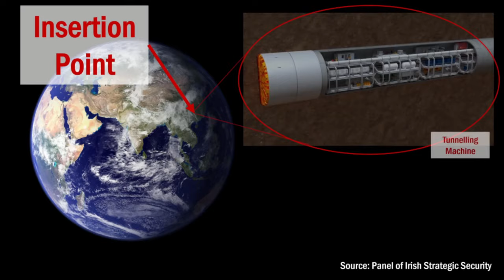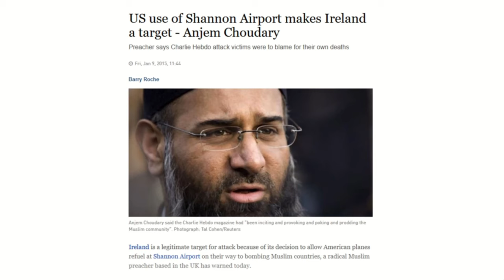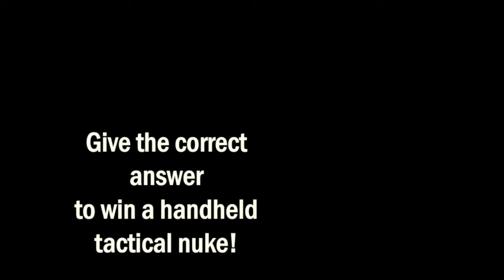Towards a New Socialism (PT4) - Worker Control in Democratic Central Planning w/ Paul Cockshott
FULL CAPTIONS. In this interview, Dr. Cockshott talks to After the Oligarchy about whether worker self-management can be reconciled with central planning. Discussion topics include what worker self-management is, the division of labour, how to overcome rule by the professional-managerial class, innovation and product development, the managerial structure of a project in TNS, hiring and firing in TNS, employment, and strategic planning.

In 1993, Paul Cockshott & Allin Cottrell published 'Towards a New Socialism', presenting a compelling vision of a democratically planned society which harnessed the best available information technology: cyber-socialism

Paul Cockshott is a computer engineer and economist. He has written several books including How the World Works, Computation and Its Limits, Classical Econophysics, Arguments for Socialism, and Towards a New Socialism.

⌚ TIMESTAMPS ⌚
00:00 Introduction
00:55 Q1 - Worker Self-Management
06:00 Q2 - What do workers control?
09:45 Q3 - Control of production inputs & outputs
14:00 Q4 - Less strategic/large projects
16:25 Q5 - Worker-submitted production proposals / innovation
27:10 Q6 - Management Structure
31:35 Q7 - What do workers control?
44:30 Outro